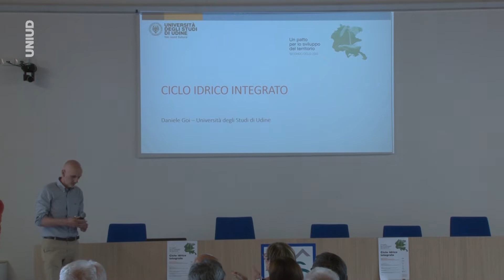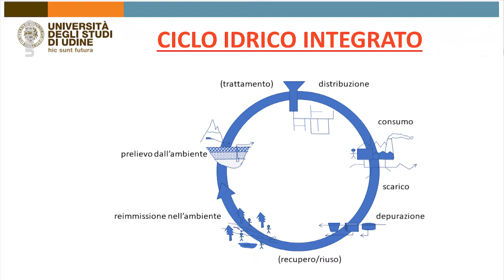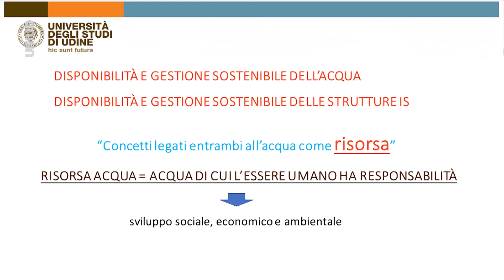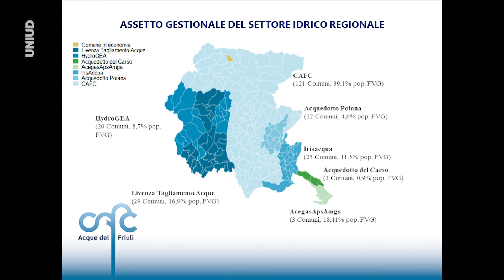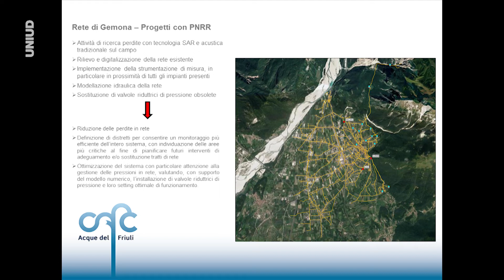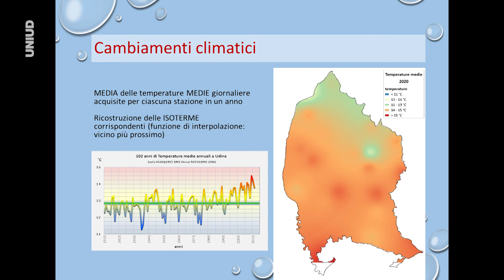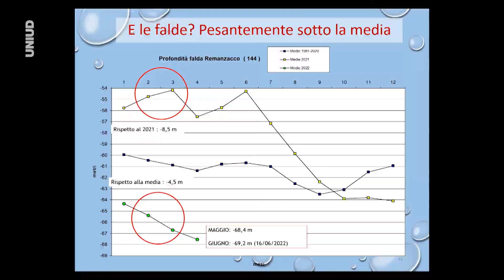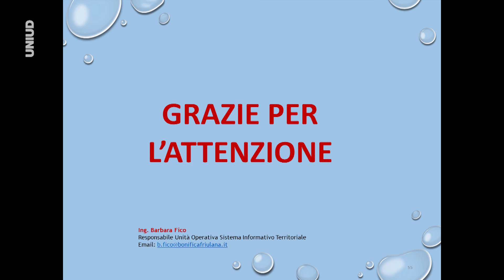Il ciclo idrico dell’acqua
“Il ciclo idrico dell’acqua” è stato il tema affrontato giovedì 23 giugno, a Gemona del Friuli, nella sala della Comunità di montagna del gemonese.

Ne hanno parlato: Daniele Goi, professore di Ingegneria sanitaria ambientale dell’Ateneo friulano; Massimo Battiston, direttore del Consorzio per l’acquedotto del Friuli centrale (CAFC) e Barbara Fico, responsabile dell'Unità operativa sistema informativo territoriale e della sperimentazione per la determinazione del deflusso ecologico lungo il Tagliamento.

L’incontro è stato aperto dai saluti del sindaco di Gemona e del delegato dell’Ateneo per la ricerca, Alessandro Trovarelli.

L’evento rientra nel ciclo di incontri “Un patto per lo sviluppo del territorio”, giunto alla seconda edizione e promosso dall’Ateneo friulano con il sostegno della Fondazione Friuli. Obiettivo dell’iniziativa è contribuire alla collaborazione tra cittadini e istituzioni per uno sviluppo sostenibile e condiviso del territorio.